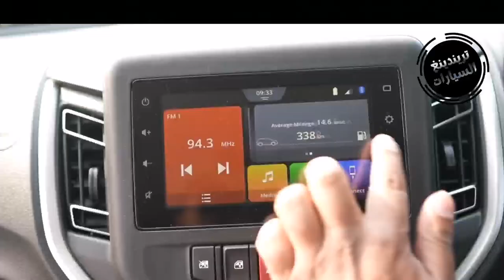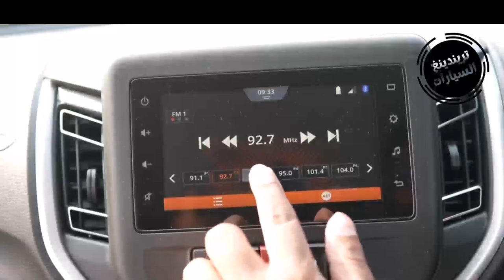إستيراد السيارات أكبر شحنة من سوزوكي سيليريو 2022 الى الجزائر بأسعار تنافسية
أعلنت شركة الشحن والتصدير الخاصة بالسيارات  عرضا جديدا على صفحتها على الفايسيوك

لتصدير سيارة سوزوكي سيليريو موديل 2022 الى الجزائر مع تسهيلات في الشحن والجمركة.

وأعلنت الشركة أن هذه السيارة النفعية تحتوي على محرك بنزين ثلاثي الأسطوانات ،بعلبة سرعات أوتوماتيكية كاملة التجهيزات.

وزودت السيارة ببعض تجهيزات الراحة والأمان على غرار علبة سرعات أوتوماتيكية و شاشة لمسية كبيرة ومكيف هواء آلي  ونظام ملاحة متطور، نظام الثبات الإلكتروني، نظام منبه من النعاس والخروج عن خطوط السير في الطريق، نظام الفرامل المانع للانغلاق، نظام مضاد للسرقة، مثبت ومعدل السرعة، عجلات معدنية، كاميرا خلفية، مستشعر ركن خلفي وغيرها من تجهيزات الرفاهية الأخرى التي تجعلهعا من أكثر السيارات تجهيزا وأمانا في فئتها

FINALLY THE  ALL NEW SUZUKI CELERIO 2022 ARRIVED